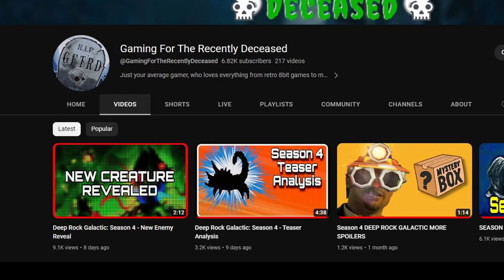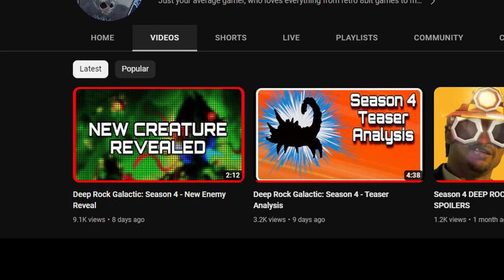Deep Rock Galactic: Season 4 - Teaser Analysis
Season 4, New Beer, Teaser analysis. Rox Pox has spread, Critical Corruption is upon the Space Rig.

DEEP ROCK GALACTIC is a co-op-first sci-fi FPS featuring badass space Dwarves, 100% destructible environments, procedurally-generated caves, and endless hordes of alien monsters.